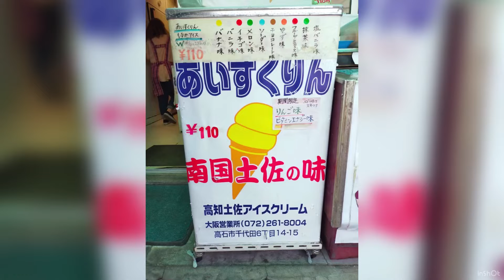【夏のお供】高知土佐アイスクリーム あいすくりん 大阪府高石市Homemade Ice Cream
This review is my personal opinion. I'm not a food expert nor a professional guide. I just want to share my fun and adventures.

Thanks to:
Videographer: Sunbeam